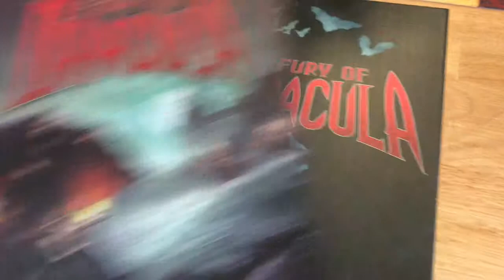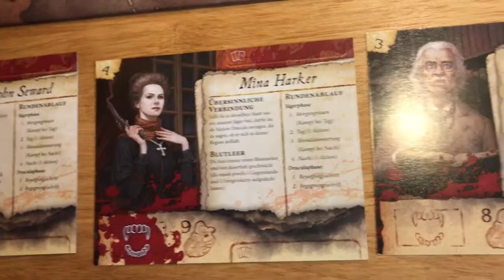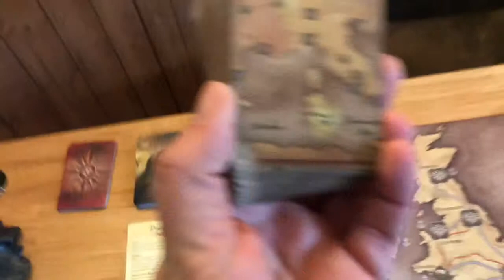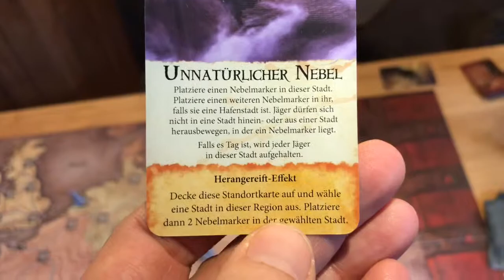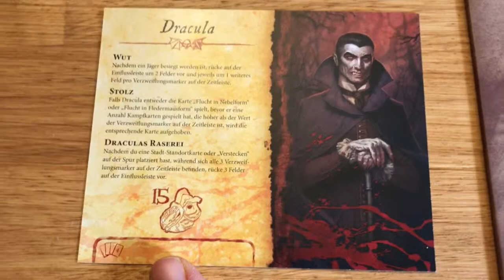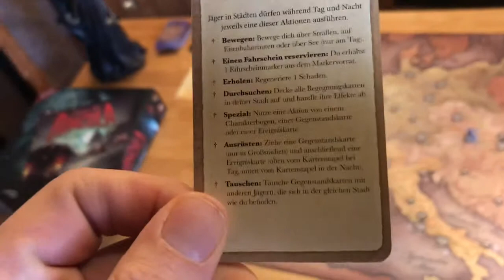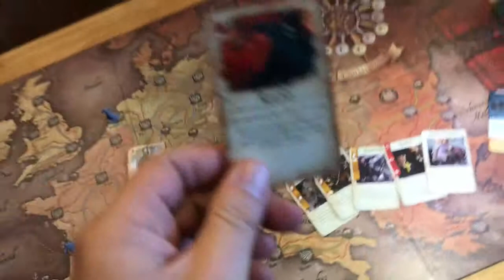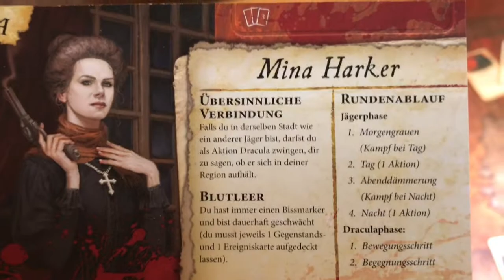Fury of Dracula - German Boardgame Review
Fury of Dracula (dritte Edition) ist im Prinzip ein Scotland Yard in neuem Gewand mit mehr Vielfalt und Optionen. Hat aber nach wie vor ein paar Schwächen. Sieht aber auf jeden Fall toll aus :)